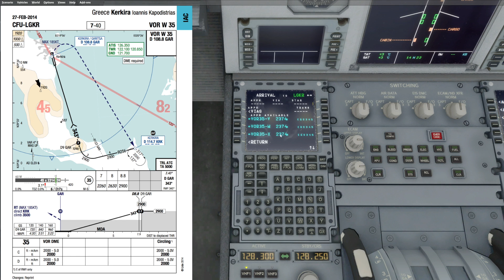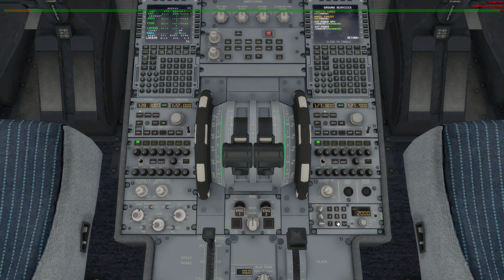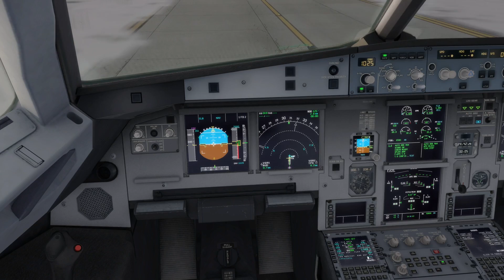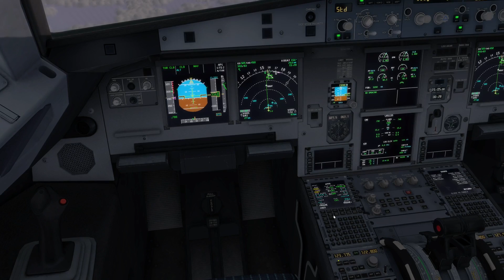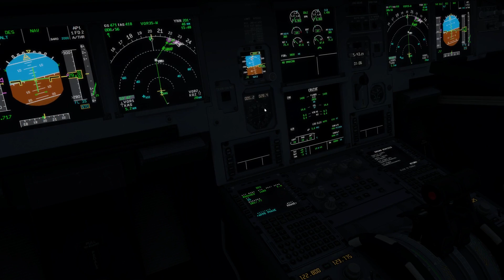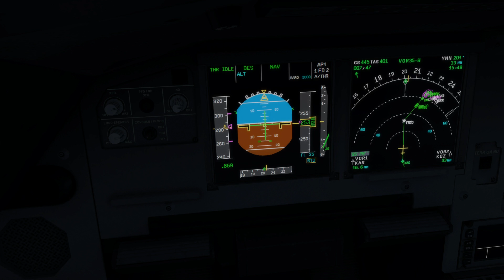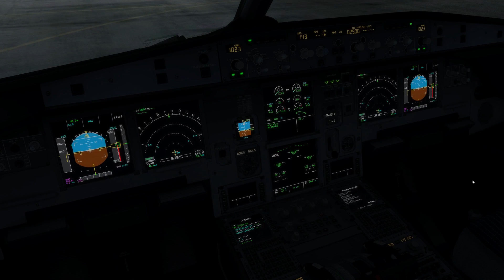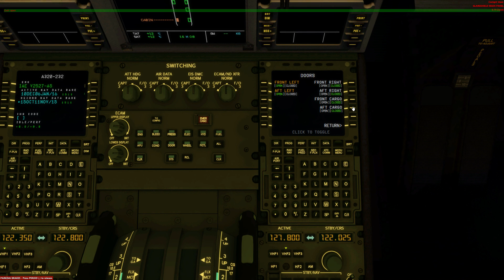[Prepar3D v3/IVAO] Full ATC | Budapest-Corfu | Airbus A320-232 IAE | WZZ2245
Today I'm taking you on a quick trip from Budapest (LHBP) to Corfu (LGKR) on a scheduled flight WizzAir 2245 on board an A320-232 IAE.

We have ATC coverage in Serbia (Belgrade Radar) and Greece (Athinai Control and Korfu Approach).

Other add-ons: OrbX FTX Global and OpenLC EU, REX Texture Direct with Soft Clouds, GSX, EZCA, ASN, PFPX, TOPCAT, Aivlasoft EFB, Navigraph charts and navdata.